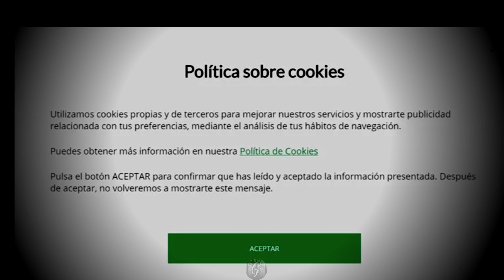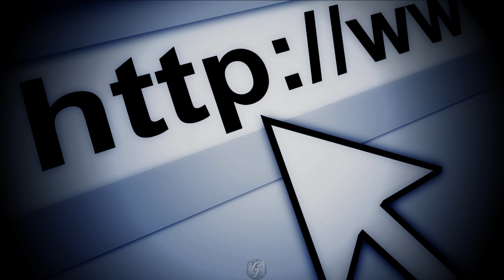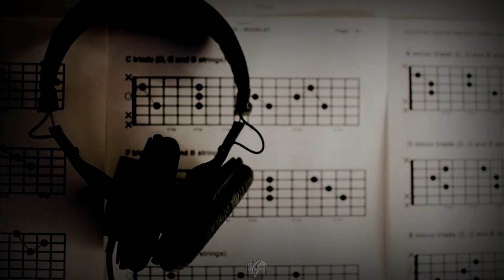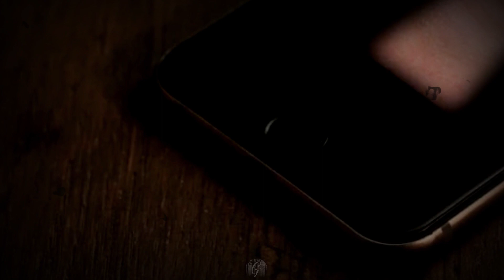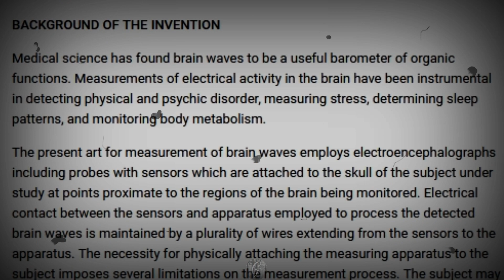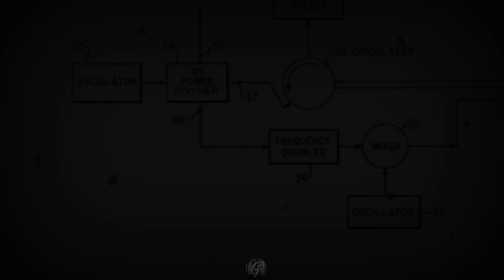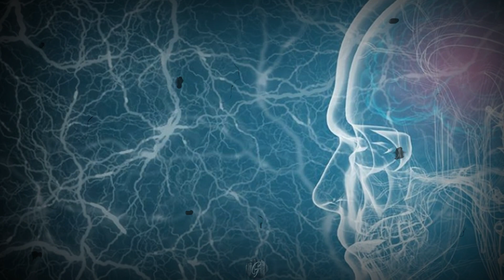El oscuro secreto de la patente 3-9-5-1-1-3-4